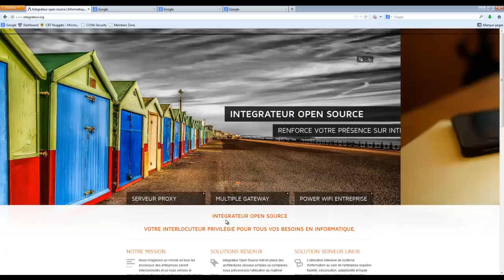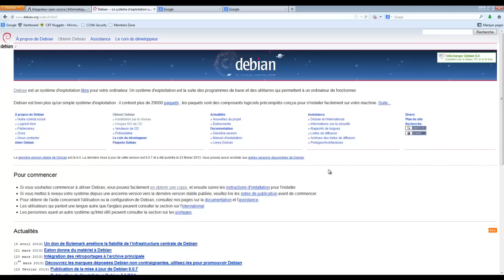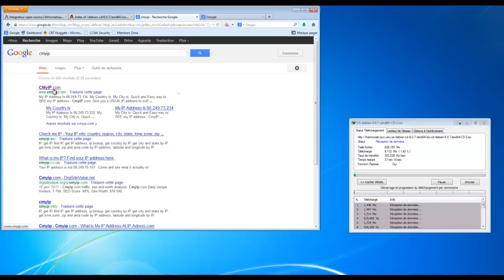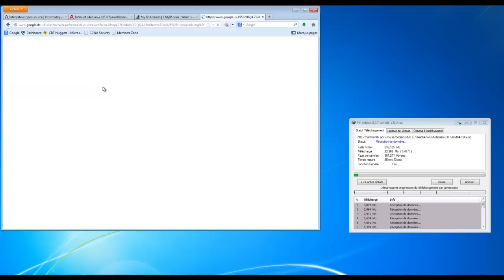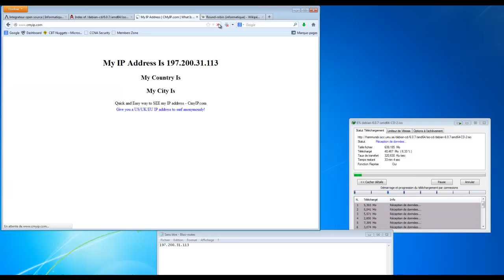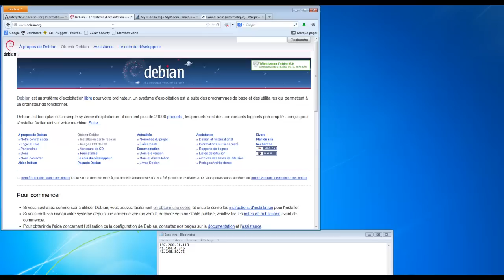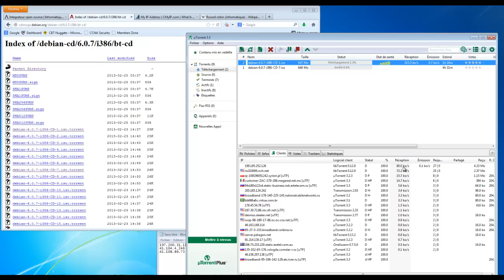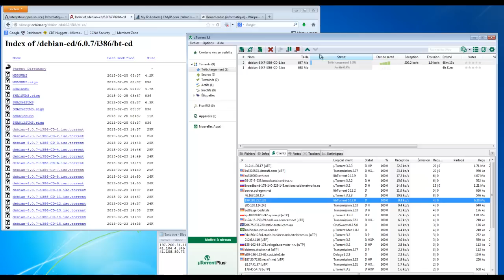Augmentez votre débit internet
: Multiple Gateway est la solution pour consolider l'ensemble de vos connexion internet sur le même réseau local. Que vous soyez une petite où moyen entreprise, sachez que notre solution est inéluctable.